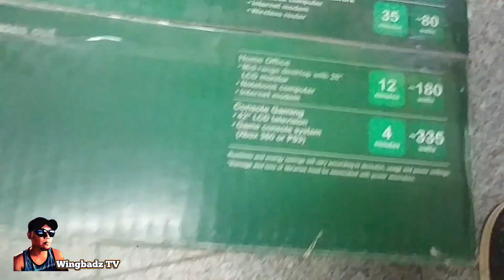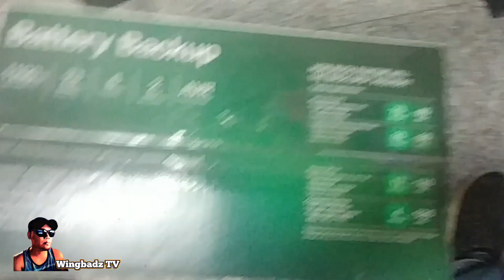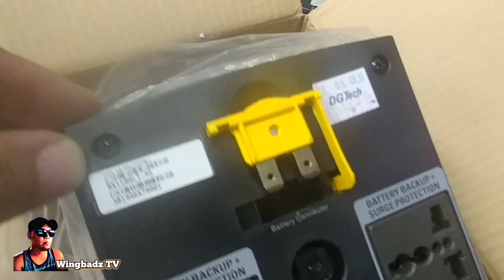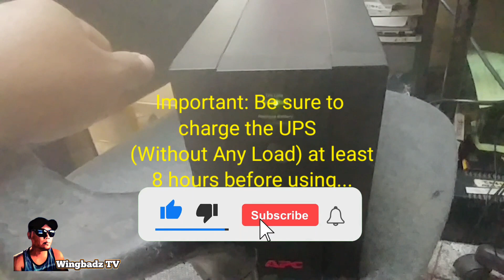How To Test A Brand New APC Back-UPS 1100 VA (Unboxing, Testing)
In this video, I'm going to share to you guys on how to test a brand new UPS before buying it. This video is ideal for beginners, those who are an expert already, you can skip this video. Hope it help guys. God bless...

Unboxing and Testing Brand New APC Back-UPS 1100 VA.